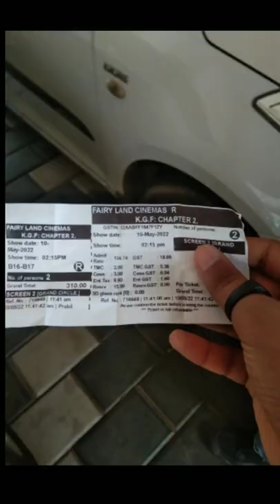Kgf chapter-2 theater experience with chunkz. rockyingstaryash shahabin vlogger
Hey guyz after a long time welcome back to my channel shahabin VLOGGER . how are you buddies fine. if you have any idea about suggest for to do in next video please comment below.

Kgfchapter2 theater experience with chunkz.
This theater in nilambur fairyland.

Movie review kgf was vera level cinema thriller and action film
Rocky was amazing

Thanks for your support and support maximum

The rssoccertalk insta account click the link and follow the insta page of RS SOCCER TALK
In this account you got daily football update

Bye 👋 guys see you in next video